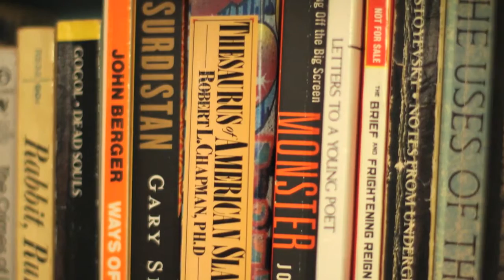StyleLIkeU’s Early Years: Closet interview with FRITZ DONNELLY & CHRISTINA CLARE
StyleLikeU interviews Fritz Donnelly & Christina Clare about their closet.